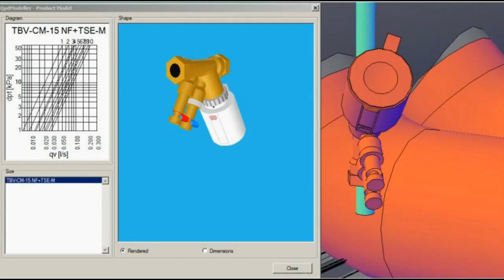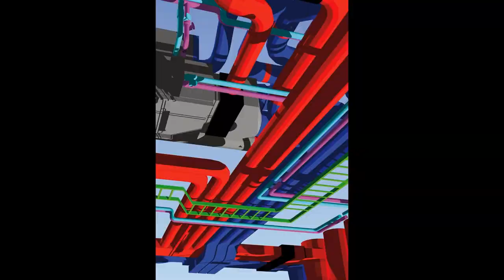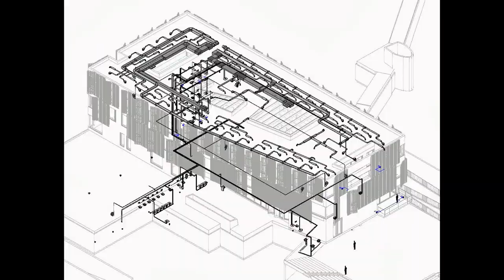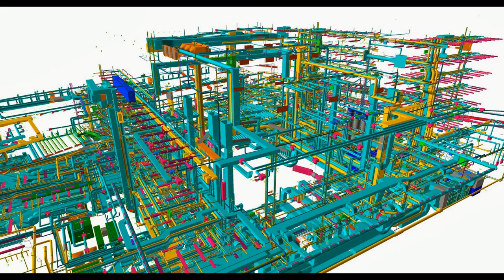MagiCAD projects around the world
Proven expertise from thousands of projects worldwide

More than 15,000 licenses are in use by building services designers in over 45 countries worldwide - in Europe, Russia, China, the Middle East and other areas.

MagiCAD offers localisation for different languages and country-specific standards, and it is used by both large and small contractors and design agencies in projects across the world. MagiCAD is well-known globally for its information model-based design functionalities and comprehensive product databases, which increase design quality and productivity, and provide genuine added value to the customer.